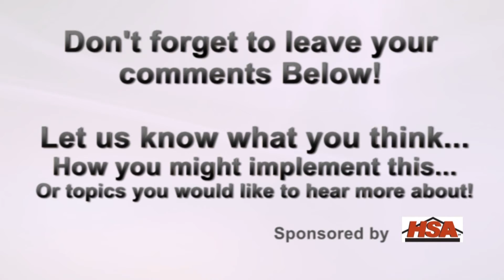Real Estate Training - Complete Your 100 Why List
This week Mark goes over the importance of the Why List!  It's a list of 100 things you want for your life.  He explains how it applies to your real estate business and wishes everyone in the company a happy holiday.